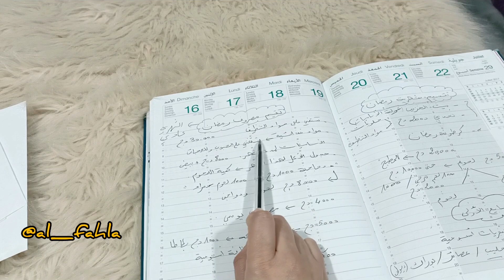تقسيم ميزانية رمضان2023🌛درتي الكرطونة ولا مدرتيش عندي الحل😎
تقسيم ميزانية رمضان2023🌛